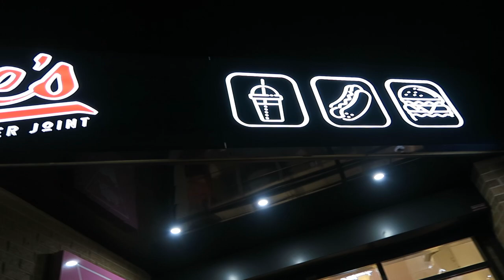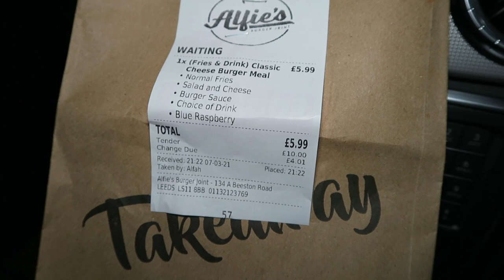Alfie's Burger Joint Leeds REVIEW | Smash Burger Review | Halal Food Reviews UK | EP. 011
Today I drove past Alfie's and thought why haven't I reviewed this place.
Worlds Number One Hot Chilli Pickle.

0:00 - Introduction
0:23 - Location
0:43 - Review
3:20 - Measurements

3:36 - Dissect
5:15 - Tasting
7:45 - Scores
9:44 - Overall

Is there a place or product you want me to review?

Alfie's Burger Joint,
134a Beeston Road, Leeds LS11 8BB